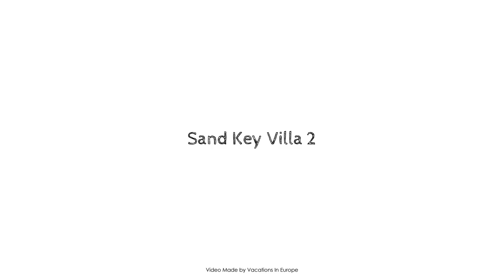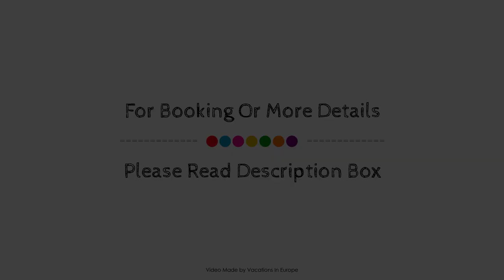Sand Key Villa 2, Paros Island, Greece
Searching For
1. Sand Key Villa 2 - Paros Island
2. Sand Key Villa 2 - Paros Island Virtual Tour
3. Sand Key Villa 2 - Paros Island Rooms
4. Sand Key Villa 2 - Paros Island Amenities
5. Sand Key Villa 2 - Paros Island Videos
6. Sand Key Villa 2 - Paros Island Offers
7. Sand Key Villa 2 - Paros Island Deals
Audio Credit:
Track Title: Subway Dreams
Artist: Dan Henig